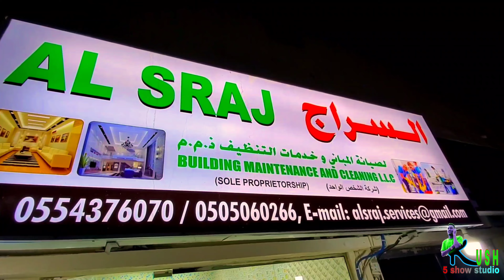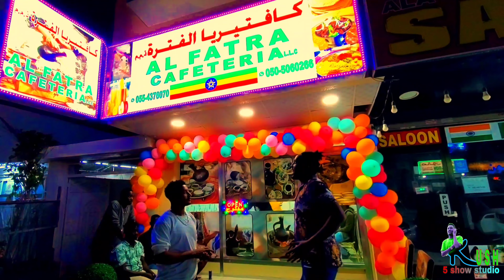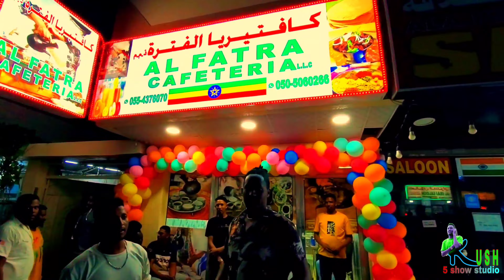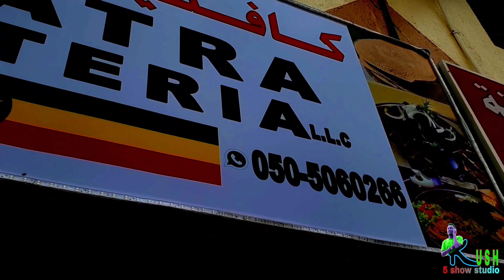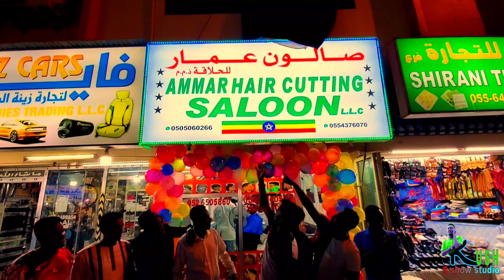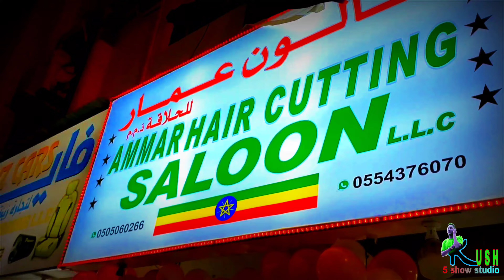🙏@UAE🇦🇪 Jirtaani Warooni qaramaa keessaa jirtani hundaafi bagaa gamaadani furmaani argaame like sher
As wr wb 🇦🇪 warii jirtaan video kuni akka isin hin dabaree waarii Qaramaa keessa jirta warii biyyaa irra namaa fidachuu barbadaani video guttuu galgaala nu egadhaa@UAE🇦🇪 Jirtaani Warooni qaramaa keessaa jirtani hundaafi bagaa gamaadani furmaani argaame like sher